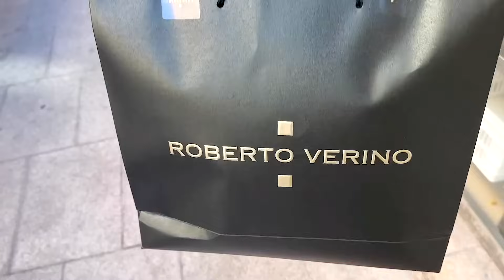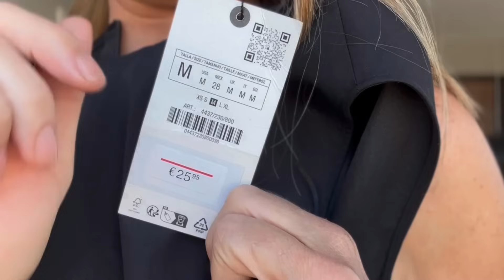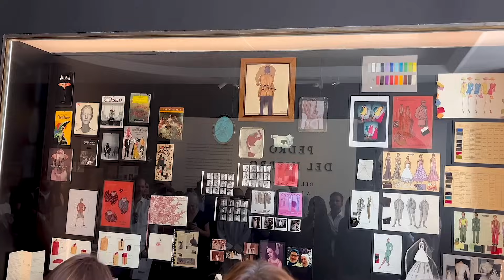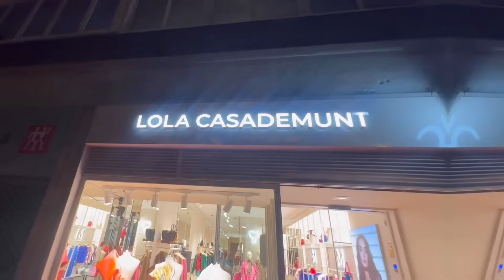LOOKS ESTILOSOS CON TENDENCIAS / vlog de ideas para vestir y trucos de moda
Esta semana tan especial para mi también es una semana llena de moda que no puedo dejar de compartir con vosotras. Espero que os guste 😘😘😘😘
Embajadora L'Oréal . Ahora 3X2 en todos los productos

▪︎SKINVITY (10% descuento en toda la web, mi dispositivo Tripollar stop vx gold2)
código: CHINCHA

Sudadera con botones H&M (modelo disponible online)